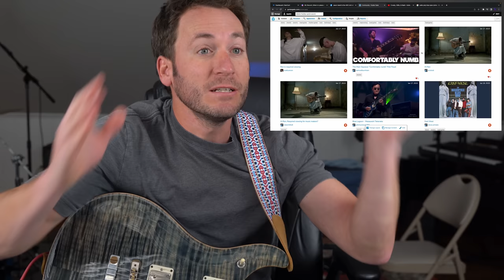Why Everyone Is Talking About REN | (required viewing)